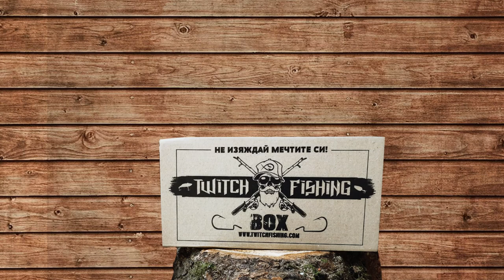КАКВО ИМА ВЪТРЕ в МАКАРА ЗА 8 и 800 лева??? Обслужване и ремонт на макари с Асен